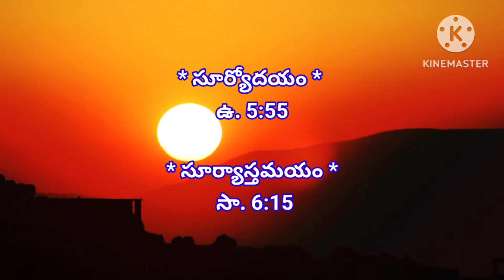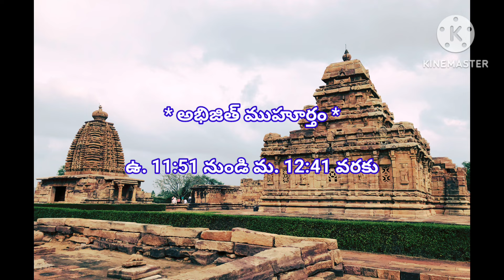today tithi || ఈరోజు పంచాంగం || 14-04-2024 ఆదివారం పంచాంగం